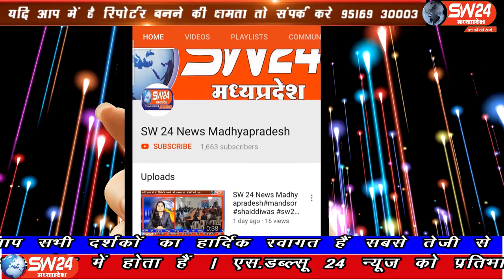SW 24 News Madhyapradesh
पहाडो की सोम्यवादीयो मे बसा सेगाँव से मात्र 31 किलोमीटर की दुरी बसा ऐतिहासिक बिजागढ महादेव श्राँवण माह मे विशेष महत्व रखता है। मंदिर दुरस्थ पहाडी अँचल मे बसा होने के कारण बारिस मे चारो और हरियाली अति आकर्षक का केन्द्र बना हुँआ है। सेगाँव से संजय जायसवाल की रिपोर्ट